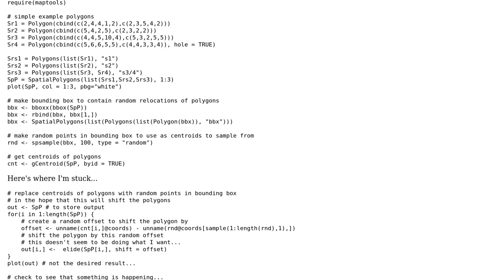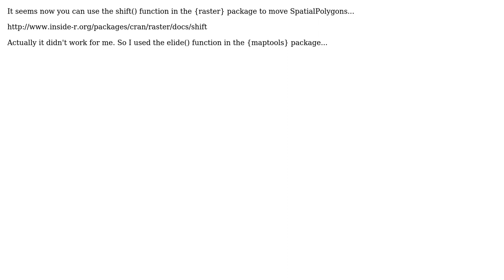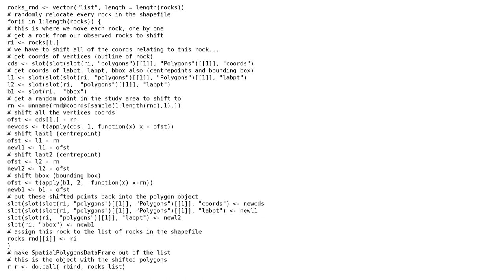GIS: How to shift polygons by updating their details in R? (2 Solutions!!)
GIS: How to shift polygons by updating their details in R?

With thanks & praise to God, and with thanks to the many people who have made this project possible! You are responsible for your own actions.